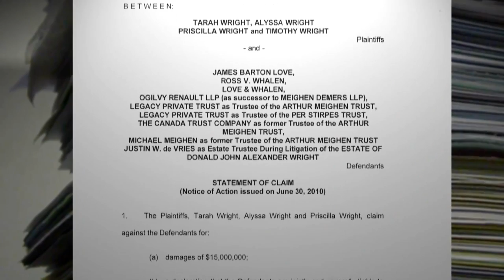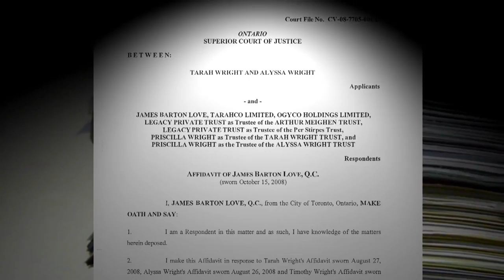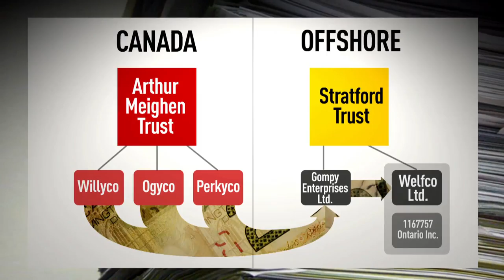Chair of Canadian Mint helped run offshore 'tax-avoidance scheme' for clients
Tax lawyer Jim Love, who the federal Conservatives have appointed to various posts, helped the heirs of a former Tory prime minister move a chunk of their fortune through offshore tax havens.